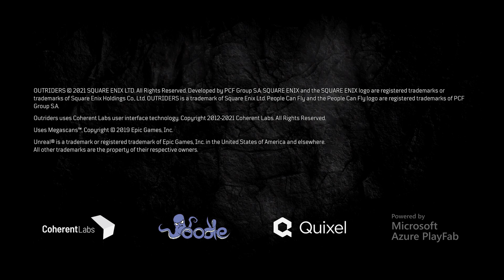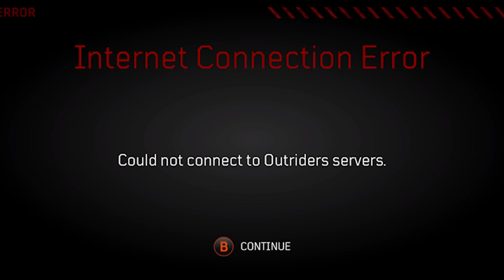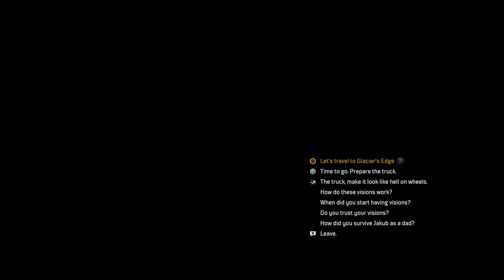Outriders Worldslayer In A Nutshell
ah yes the "always online" experience.

PSN: Visualocity
Xbox: Visualocity
Steam: Visual or Fr Code: 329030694

With new horrors to challenge you and new weapons, mods and gear to discover, you’ll be further developing your build through the new PAX hybrid branch class trees.

Survive the campaign and you’ll face even greater horrors in the Trials of Tarya Grata, the brand new endgame. Which partnered with Ascension Points offers a new long term progression system for the most committed players.

Finally, push hard through the new Apocalypse difficulty tiers, with each step up to level 40 increasing the chances of obtaining incredible Apocalypse gear and its game changing third mod slot.